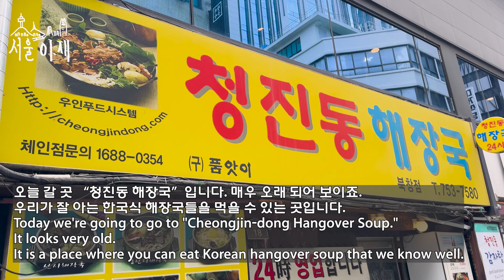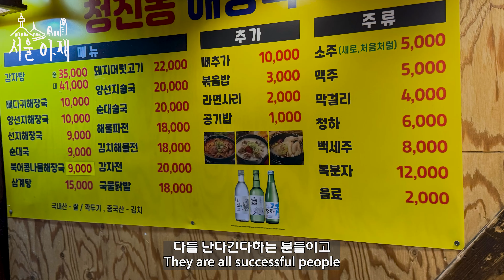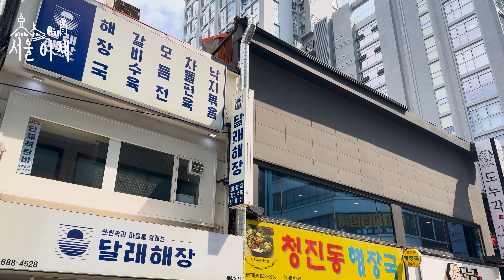Since1989 중구의 회사원들이 해장 하던 식당 "청진동 해장국" Hangover Soup Restaurant for Office Workers in Central Seoul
서울 중구의 핵심지역은 서울 시청 인근, 소공동, 을지로 1가, 종로 1가, 북창동, 종각역 인근 등등입니다.
그곳엔 국내 100대 대기업들의 본사 혹은 지점 사무실이 모두 있습니다.
즉 우리나라의 경제를 움직이는 지휘소가 바로 이 중구에 몰려있는 것이죠.
그런데 이 "북창동"이라는 동네는 이와 같은 대기업 사무실 옆에 자리 잡은 유흥의 지역이었습니다.
이 북창동에는 대기업에서 국내외 거래처에게 접대를 하기 위한 일명 고급 룸싸롱들이 있었습니다.
그리고 더불어서 해장국도 발달 했었고 그 외에 회식을 할 수 있는 고기 구이 식당이라든지 다양한 음식점이 발전 합니다.
지금은 대규모 질병 발발로 인해 룸싸롱은 자연스럽게 없어지고.
오직 맛있는 식당들만 남아 있습니다.
그럼 우리 북창동의 긴 밤을 지켜오던 해장국집인 "청진동 해장국"집의 음식을 맛 보실까요?

* 식당 이름 : 청진동 해장국 / (구) 품앗이 : 품앗이 시절부터 35년 입니다.
* 식당 위치 : 서울 중구 남대문로1길 18
1, 2호선 시청역 7번 출구에서 309m
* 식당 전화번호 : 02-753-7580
* 식당 영업 시간 :
월요일만 08:00 ~ 24:00
그 외에 모든 요일 00:00부터 24:00, 24시간 운영중
* 기타 정보 : 주차 불가

The core areas of Jung-gu, Seoul are near Seoul City Hall, Sogong-dong, Euljiro 1-ga, Jongno 1-ga, Bukchang-dong, and Jonggak Station.
It has all the headquarters or branches of the nation's top 100 conglomerates.
In other words, the command center that drives the Korean economy is concentrated in Jung-gu.
But this 'Bukchang-dong' neighborhood was an entertainment area located next to these large corporation offices.
In Bukchang-dong, there was a so-called high-end hostess bar that entertained customers at home and abroad at large companies.
In addition, with the development of hangover soup, various restaurants have developed where you can have dinner with other restaurants such as meat restaurants.
Now, as a large-scale disease occurs, the high-end hostess bar naturally disappears.
Only delicious restaurants are left.
Then, shall we taste the food of Cheongjin-dong Haejangguk, a hangover soup restaurant that is guarding the long night in Bukchang-dong?

* Restaurant Name Cheongjin-dong Haejangguk / (former) Pum-at: 35 years have passed since Pum-at.
* Restaurant Location: 18, Namdaemun-ro 1-gil, Jung-gu, Seoul
309m from Exit 7 of City Hall Station, Line 1 and 2
* Phone number of the restaurant: 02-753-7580
* Restaurant Opening Hours:
Monday from 08:00 to 24:00
All other days are open from 00:00 to 24:00, 24 hours a day
* Other information: No parking